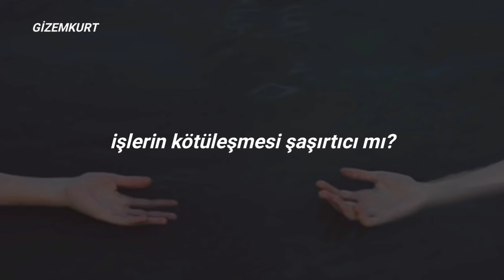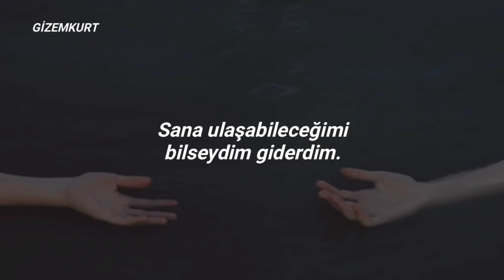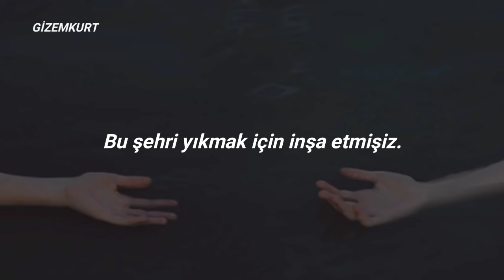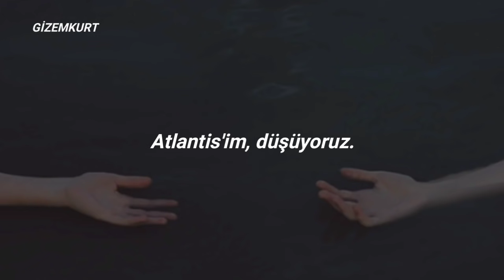Seafret - Atlantis (Türkçe Çeviri)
Bu şarkının yanına Old Money güzel gider.

sözleri;